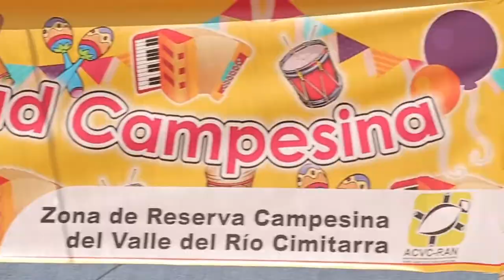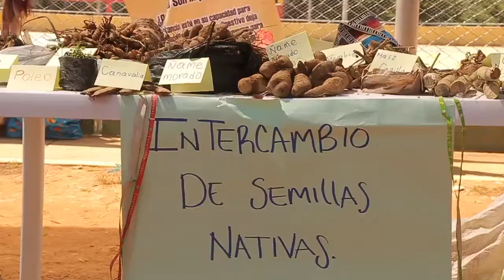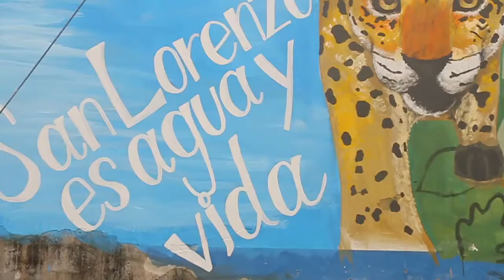IV Campamento Ecológico de la ACVC-RAN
Con la asistencia de más de 300 personas, 150 de ellas provenientes de la ZRC del Valle del Río Cimitarra, esta versión del Campamento y 1er Festival Cultural hicieron honor al lema “Por la defensa de la Zona de Reserva Campesina, el territorio, el agua, la diversidad y la cultura campesina", con el objetivo de proyectar una nueva agenda ambiental para la ACVC RAN en los próximos años.